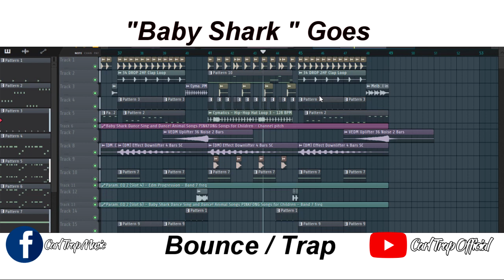Baby Shark Preview - Carl Remix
Comment down if you want the full track

If You Want More Remix

Thank You To All Your

GodblessGuys !

Proud To Be Pinoy♥

♥☺◘◘◘ CARL TRAP MUSIC ◘◘◘☺♥

And Also Support Our Fellow Pilipino Producer ♥

☺◘◘◘ SICK BEATS PH ◘◘◘☺♥

♥☺◘◘◘ FILIPINO TRAP MUSIC ◘◘◘☺♥

♥☺◘◘◘ MUSIC UNIVERSE PH ◘◘◘☺♥